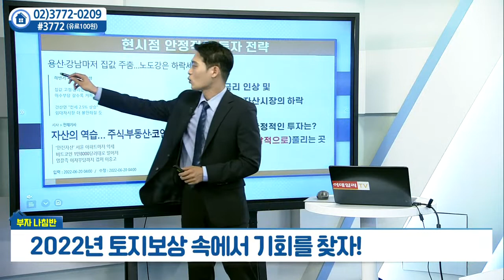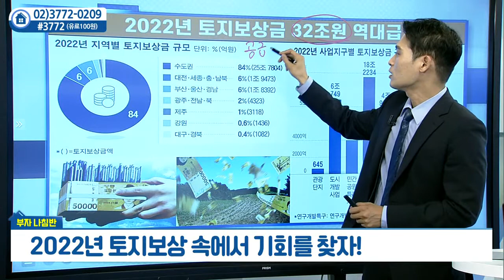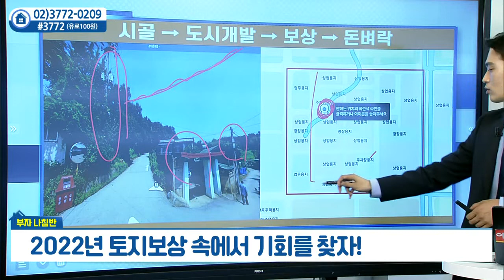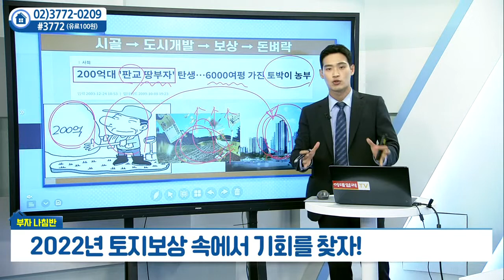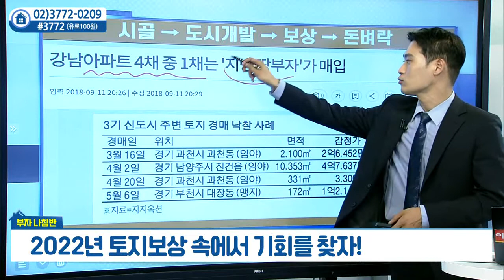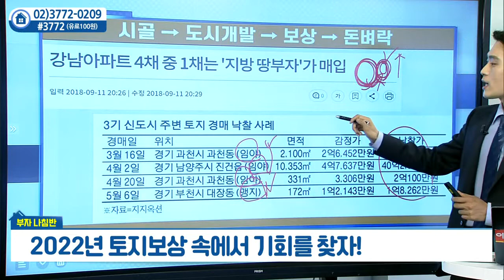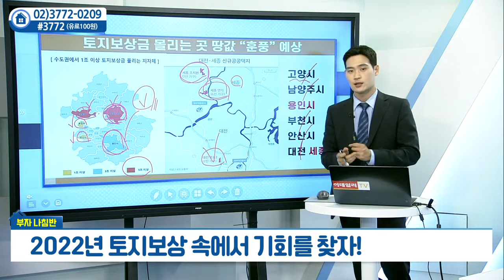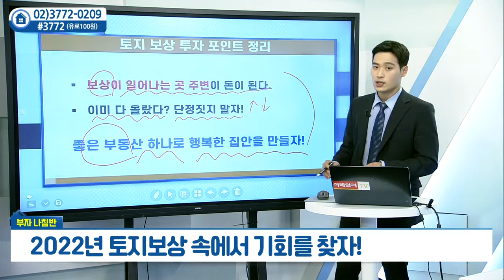2022년 토지보상 속에서 기회를 찾자_김주찬의 부자나침반 (20220701)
# 2022년 토지보상 속에서 기회를 찾자